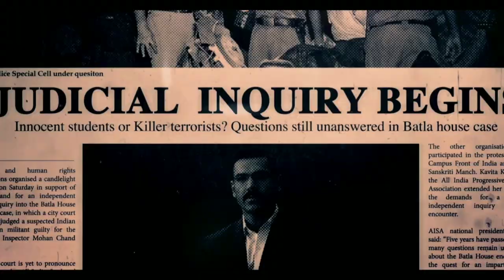O SHAKI SHAKI || Video+trailer+item song Nora Fatahi || John Abrahan || full HD_[1080p]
most controversial movie in INDIA 2019 in hindi by john abraham.
love you john.